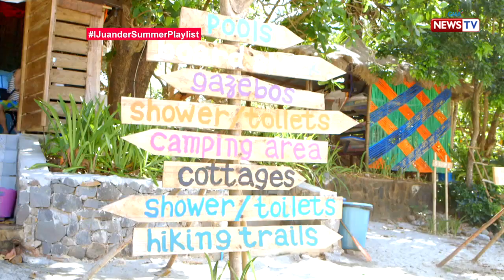iJuander: Wonders of Morong, Bataan sa Playa La Caleta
Tumungo naman sa norte ang ating ka-Juander na si Susan Enriquez at Marian ng La Churva para pasyalan ang mala-Boracay white sand beach ng Playa La Caleta sa Morong, Bataan!